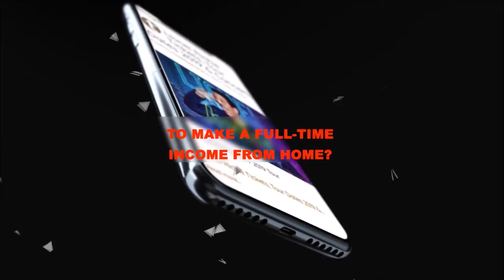Ticket Flipping -- Make Money From Get The Led Out: The American Led Zeppelin Tour!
-- Let us show you how to make money from Led Zeppelin "Get The Led Out" Tour with Ticketmaster and StubHub. Completely Legitimate. An easy step-by-step learning process. Learn a new skill today.